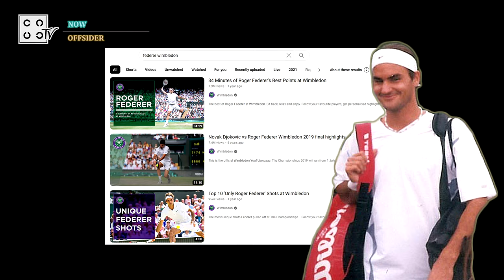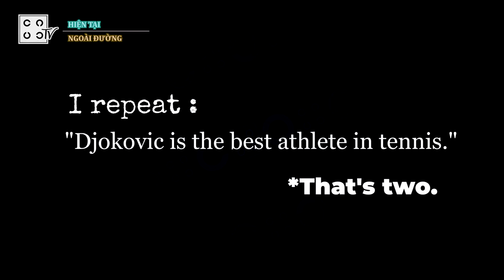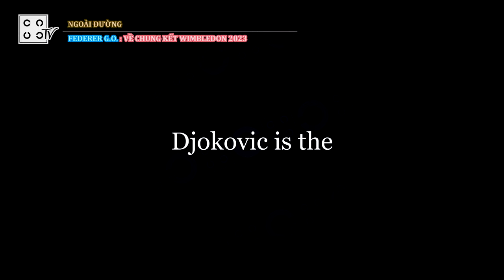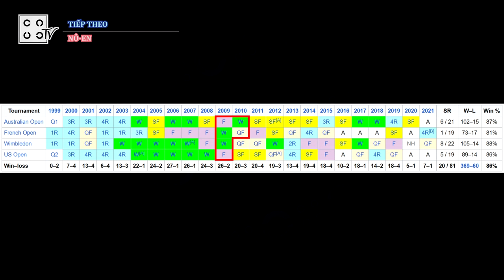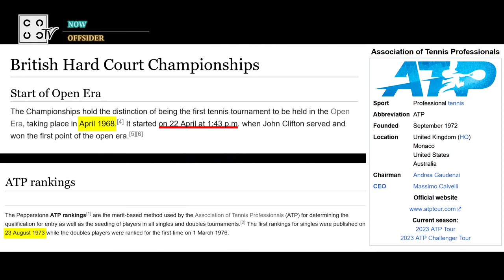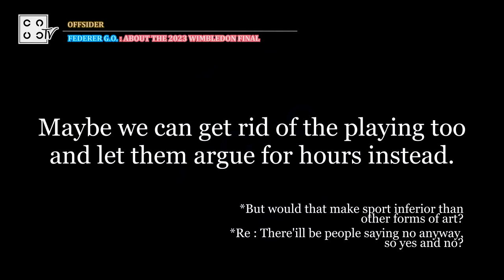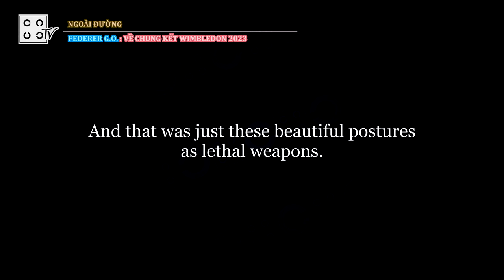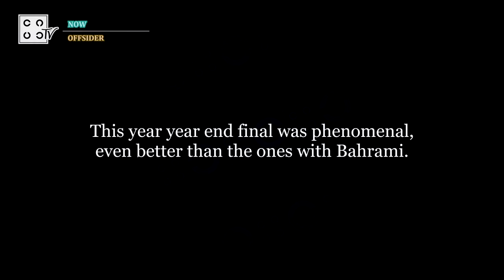Federer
We are fans of the sport in general and we do acknowledge that this video practically does Nole good the most, especially by helping keeping him relevant as he is now past his prime. ('cause like that resilient legend deserves all the praise and attention)

SECTIONS
00:00 Intro
01:00 Drop shots
02:09 Agility
03:44 Djokovic OS in Spanish
04:31 Young folks
07:55 Federer